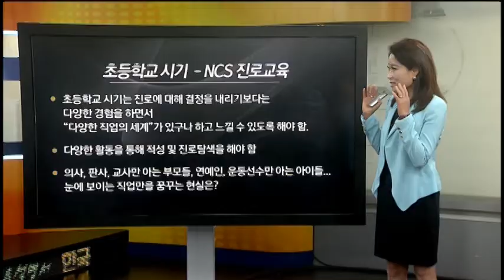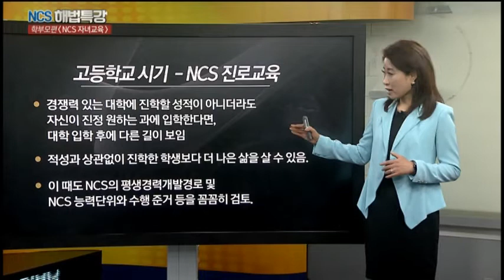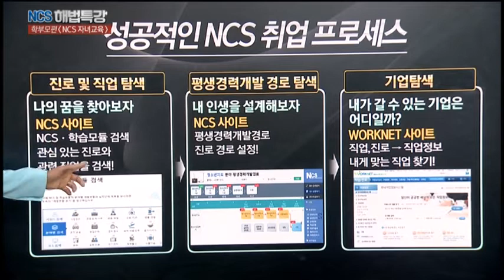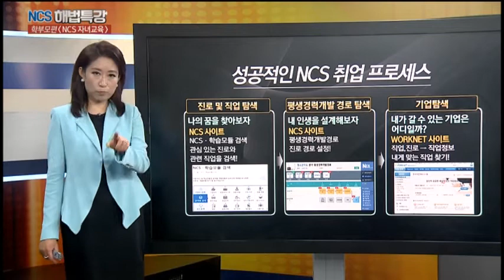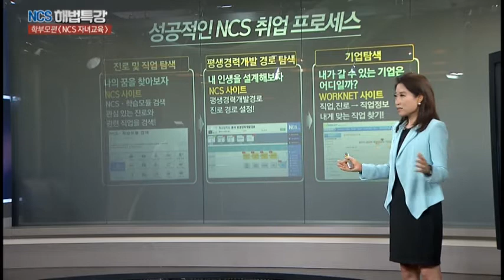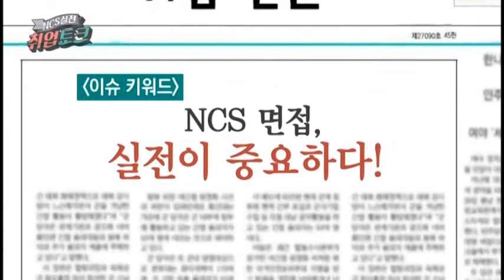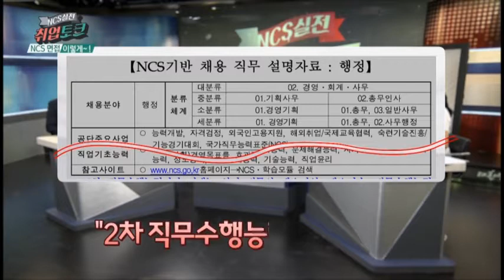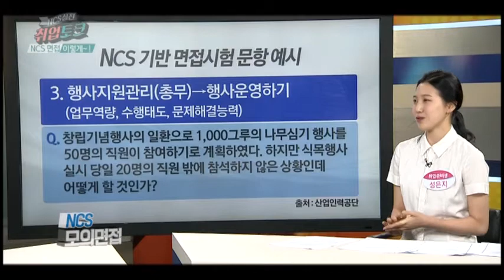[대한민국 NCS 사용설명서 160708] 학부모가 알아야 할 NCS 2 / NCS 실전면접, 이렇게 하자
[대한민국 NCS 사용설명서 160708]

◎ NCS 해법특강
- 학부모가 알아야 할 NCS 2
- 출연자 : 한국산업인력공단 NCS센터 김진실 단장

◎ NCS 실전취업토크
- NCS 실전면접, 이렇게 하자
- 출연자 : MC홍선애, 한국인재평가연구소 이승철 대표, 중부대학교 신현종 교수, 취업준비생 성은지